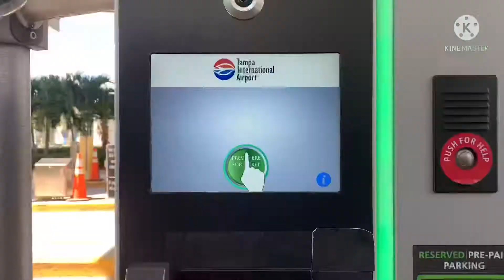How to get to Turo’s Tampa Airport Economy Parking.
Here is a video on how to get to the Economy Parking Garage to dropoff or pickup your Turo car!